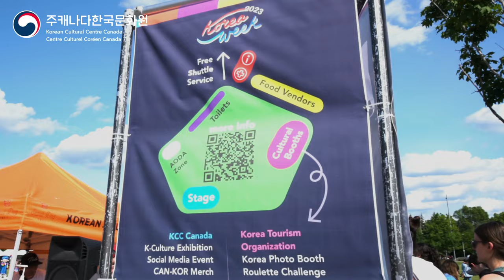2023 K-FEST by Korean Cultural Centre Canada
Sharing all of the amazing memories from K-FEST held on June 10th at the Lansdowne Park in Ottawa to celebrate the 60th diplomatic anniversary between Korea and Canada and as the main event of the 2023 Korea Week, hosted by the Korean Cultural Centre Canada.

The event was held on the largest scale since the opening of the KCC, featuring various culture booths introducing Korean culture on a wide scale, including traditional food exhibition, photo booths, hanbok experiences, cultural games and more.

The official opening ceremony from 5pm featured the Ottawa's Children’s Choir, and K-pop boyband ‘Kingdom', singing the Canadian National Anthem and Korean National Anthem. His Excellency Ambassador LIM Woong soon, His Worship Mayor of Ottawa Mark Sutcliffe, the Honorable M.P. Anita Vandenbeld, and the Honorary Ambassador to the 60th anniversary of CAN-KOR diplomatic relations Jean Yoon were present to give opening remarks.

Various performances followed the ceremony, ranging from traditional music of the Gugak Ensemble, to traditional dance, contemporary dance, street dance, and finishing with acrobatic Taekwondo performances from the Korea National Sport University.

As the highlight of the K-FEST, the 2023 K-pop Cover Dance Festival (KCDF) competition was co-hosted with Seoul Shinmun Daily, drawing immense energy from the crowd and loud cheers from the K-pop community. 13 teams from the preliminary round participated in the competition and the defending champions, RPM Dance Crew, will continue on to represent Canada in the World Final Round of KCDF this coming September in Seoul.

As the grand finale, special guests ‘Kingdom’ and ‘Kwon Eun Bi’ enthralled the crowd with their energetic beats from K-pop. Dedicated fans have travelled from as far as Atlanta, Georgia, USA to see the artists and were not left disappointed. Kingdom and Kwon Eun Bi brought the stage to life with mind-blowing performances, turning up the heat and making the city go wild.

Thank you for being an amazing crowd, being the best supporters and ambassadors of Korean culture and mostly, having the best time at K-FEST.

Special thanks to all our supporters, partners and collaborators including Seoul Shinmun Daily, Institute of Traditional Korean Food, Korea Tourism Organization, Korean Community Association of Ottawa, City of Ottawa, Seoul Metropolitan City, Optimal Show Experience and more.